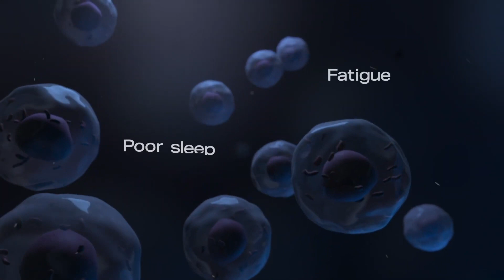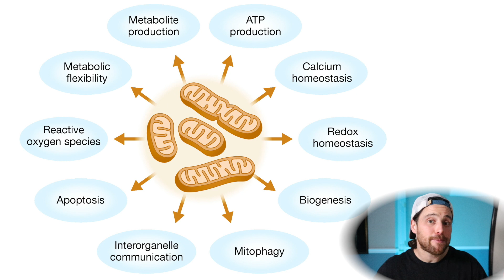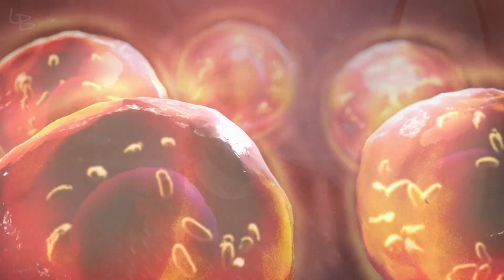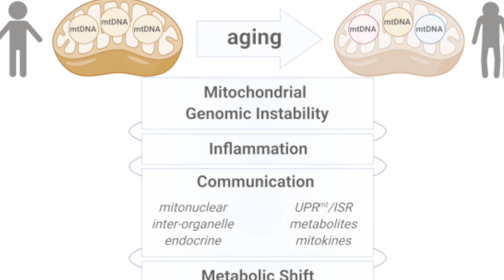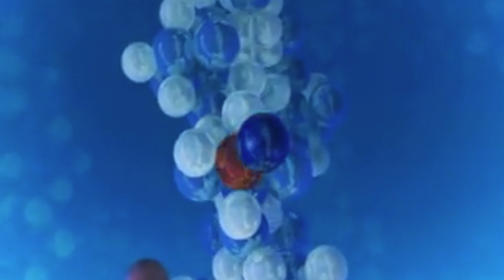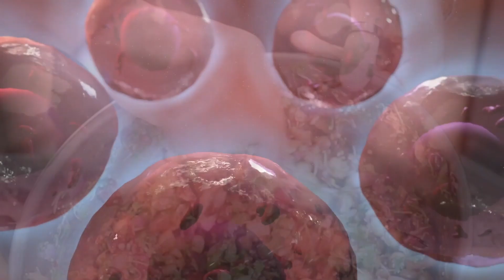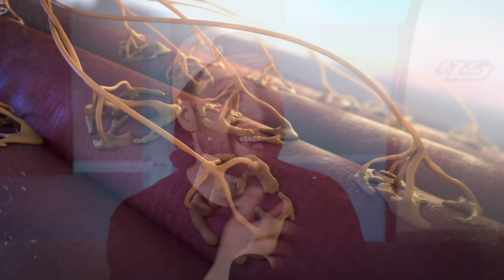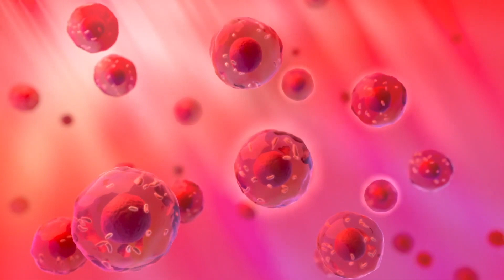Fix YOUR Mitochondrial Function BOOST Your LONGEVITY | 5 WAYS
Is BETTER  Mitochondrial Function the Secret to Longevity ?

🗣💬 What's YOUR Favorite way to STRESS Your Mitochondria... In a GOOD Way?

Chapters:
0:00 Intro
4:08 Mitochondrial Dysfunction
8:38 Over-nutrition Problem
10:48 Fix your Mitochondria

SHOW LINKS!

WHAT ELSE???